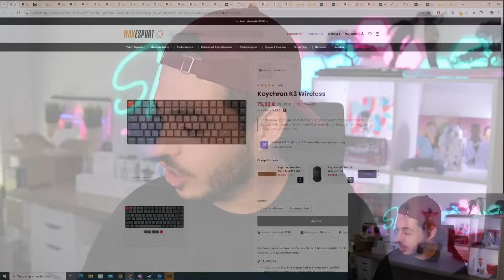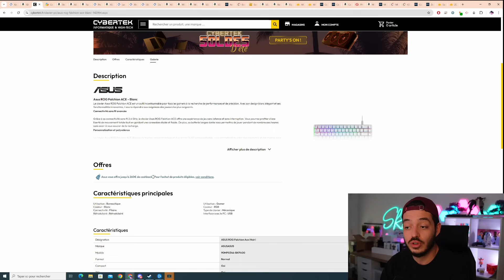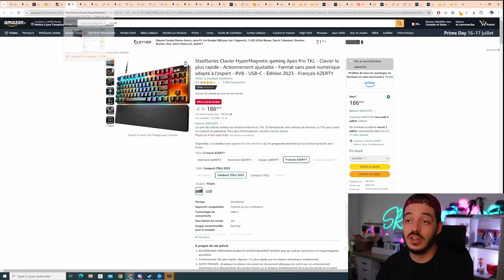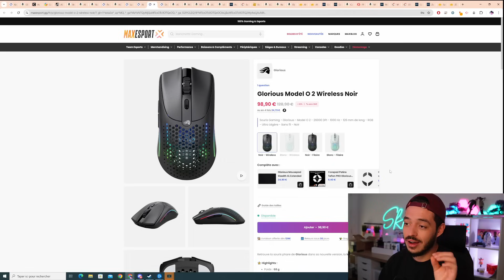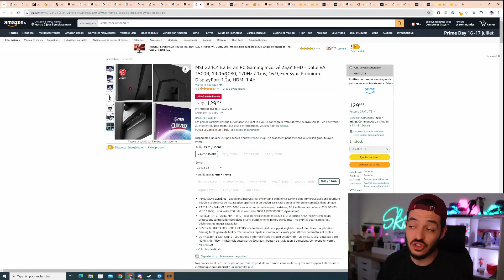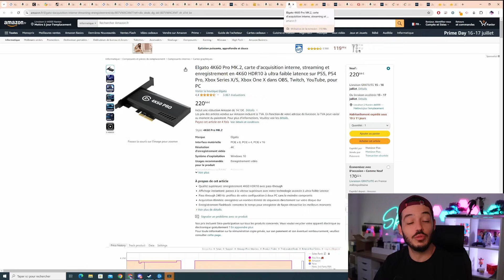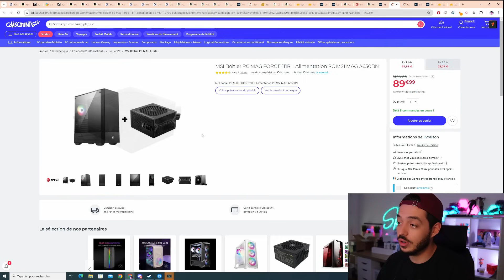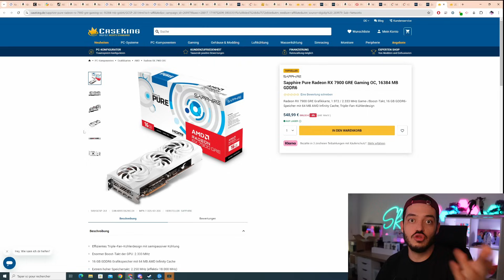Meilleurs SOLDES d'été TECH & PC Gamer !!!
👍 OUBLIE PAS LE PETIT LIKE SI TU AS AIMÉ 👍
Pense à cliquer sur la 🔔 pour avoir les notifications !

► SteelSeries Apex Pro TKL
► ASUS ROG Azoth White
► Roccat Burst Pro Air
► ASUS ROG GLADIUS III WIRELESS
► Ecran MSI FHD 24" 180Hz FastIPS
► Ecran MSI FHD 24" incurvé 170Hz
► Ecran LG ULtragear 27" IPS QHD 144hz
► Ecran LG ULtragear 27" IPS QHD 180/200Hz
► Ecran LG UltraGear 27" OLED 240Hz
► Kensington Bras pour Écran

► CORSAIR Vengeance RGB PRO 2 x 8 Go 3200 MHz CAS 16
► CORSAIR Vengeance RGB PRO SL 2 x 8 Go 3200 MHz CAS 16
► CORSAIR Vengeance RT RGB 2 x 8 Go 3600 MHz CAS 16
► Pack MSI Boitier PC MAG FORGE 111R + Alimentation PC MSI MAG A650BN